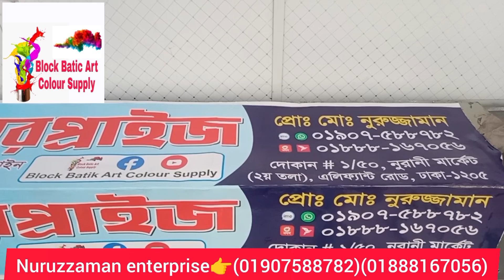বিভিন্ন ধরনের বাটিকের ডাইস ও রং কেমিক্যাল পাইকারি কোথায় পাওয়া যায় দোকানের ঠিকানা। Wax batik dice.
দোকানের  ঠিকানা
নুরুজ্জামান এন্টারপ্রাইজ
নূরানী মার্কেট এর দ্বিতীয় তলায় ১/৫০নং দোকান এলিফ্যান্ট রোড ঢাকা ১২০৫.
গাউছিয়া মার্কেট এর বিপরীতে।
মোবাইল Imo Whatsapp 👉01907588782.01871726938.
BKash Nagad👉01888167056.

আমরা ঢাকার বিতরে ও বাহিরে সারা বাংলাদেশে পার্সেল ও কুরিয়ার এর মাধ্যমে ক্যাশ অন হোম ডেলিভারি দিয়ে থাকি।

ভিডিওটি ভালো ও উপকারে আসলে লাইক করবেন কমেন্ট করে জানিয়ে দিবেন আপনার মতামত ও শেয়ার করতে ভুলবেননা।
ধন্যবাদ

এটা আমাদের নিজস্ব অফিসিয়াল ইউটিউব চ্যানেল।